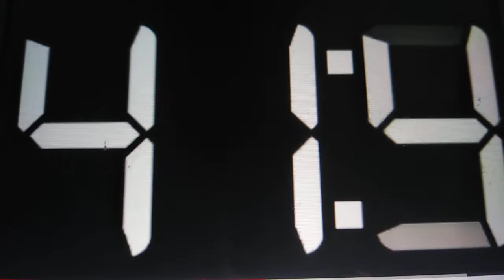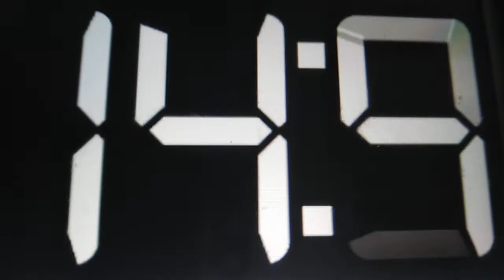91 seconds countdown bbc remix 2018 (despicable me minions)